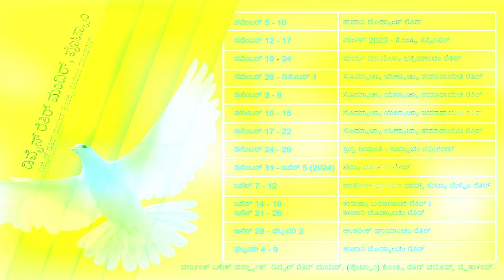Krist Inneacho Poilo Aitaar|Holy Mass Konkani Live Today| Bp. Allwyn Barreto|03 December|Goodness TV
Krist Raiachi Dobajik Porob | Holy Mass Konkani Live Today | Bp. Allwyn Barreto | 26 November | Goodness TV